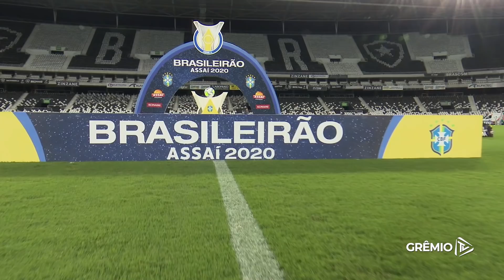[BASTIDORES] Botafogo 2x5 Grêmio (Campeonato Brasileiro 2020) l GrêmioTV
O Tricolor goleou o Botafogo por 5 a 2 no Rio de Janeiro na noite desta segunda-feira. A GrêmioTV te mostra as imagens exclusivas de toda a preparação gremista para o jogo no Engenhão!